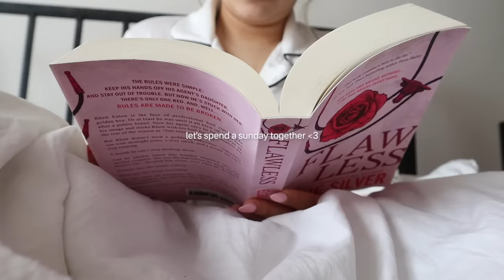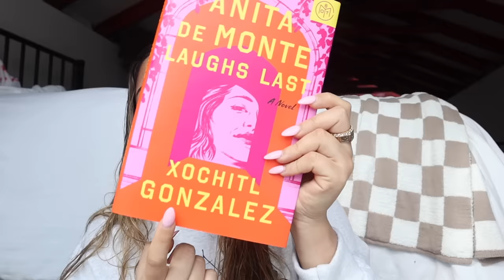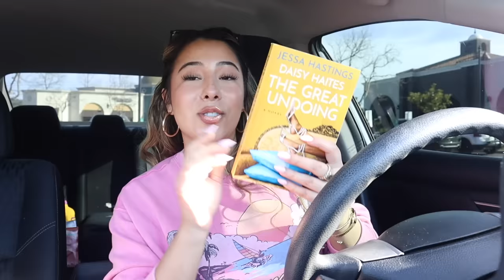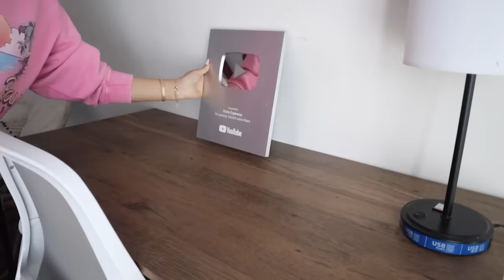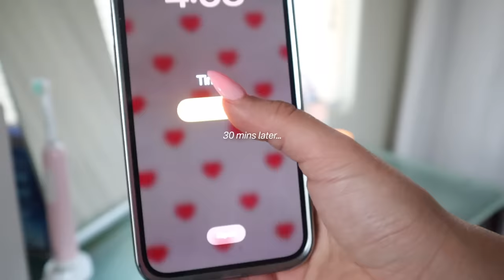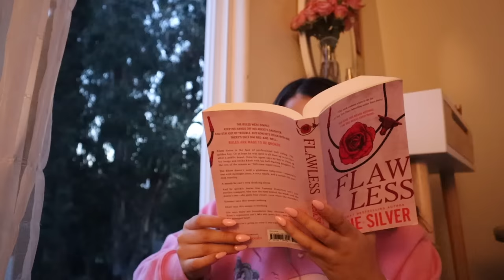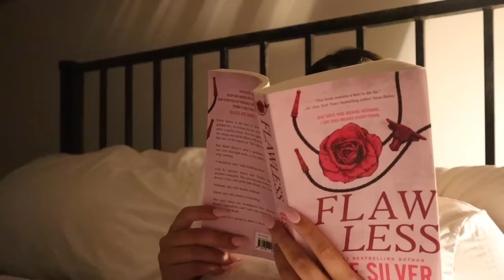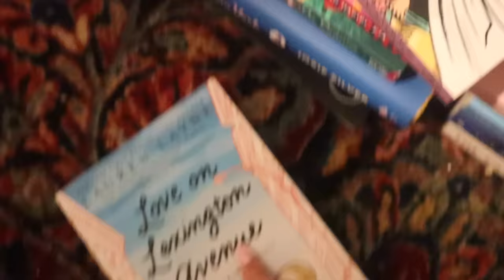my PRODUCTIVE sunday reset routine!🧺 getting my life together, deep cleaning, errands, & reading!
use code "CHIRP" to get your first book for only $9.99!